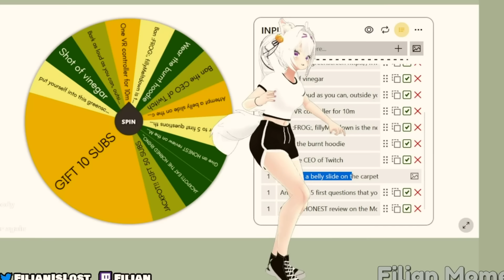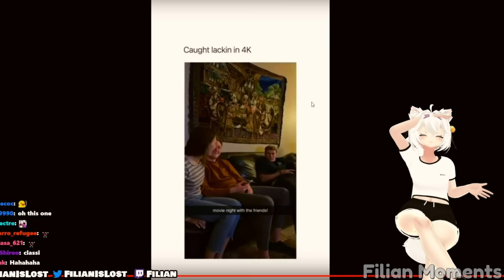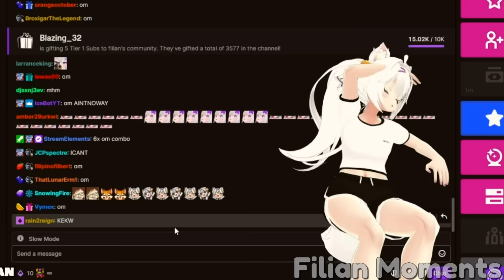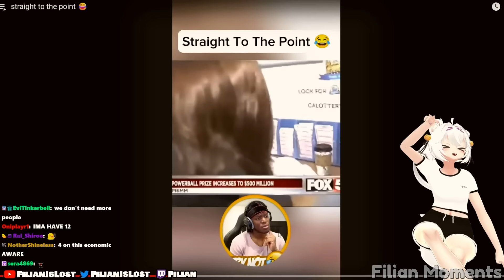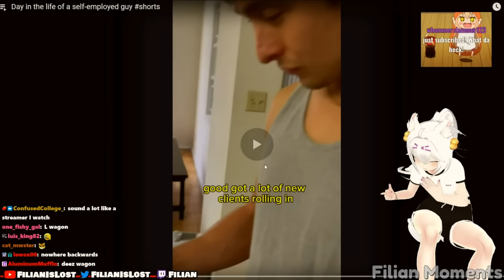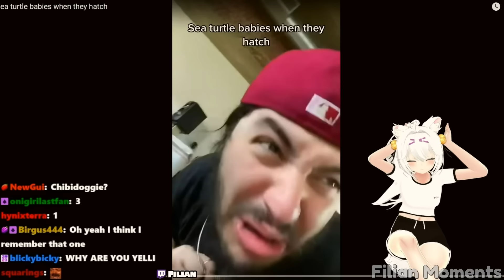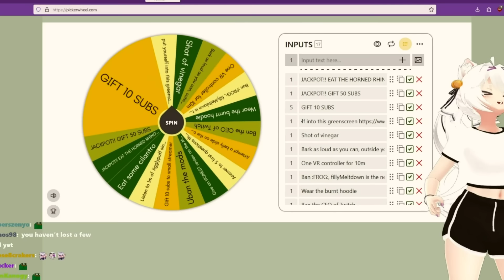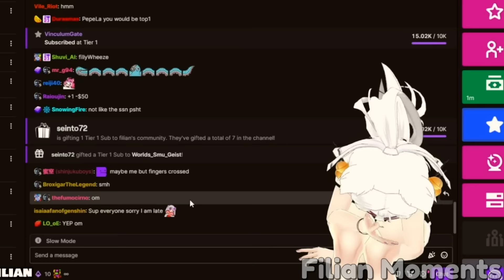YLYL Challenge Turned Out As A Disaster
This channel is not run by Filian. (Fan account)